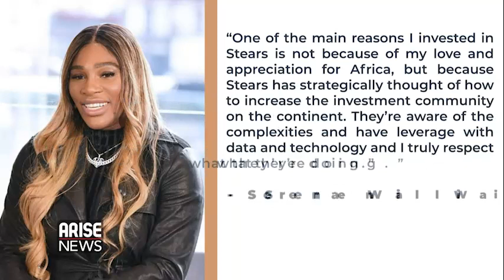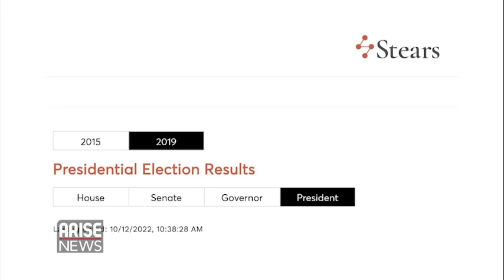Serena Williams Invested In Us Because Of Our Value Proposition - Stears CEO Preston Ideh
Preston Ideh, CEO of Stears Business, spoke to the Global Business Report about Serena Williams investing in their $3.3m seed round.  He also spoke about Nigeria’s Data black hole and why it needs to be filled